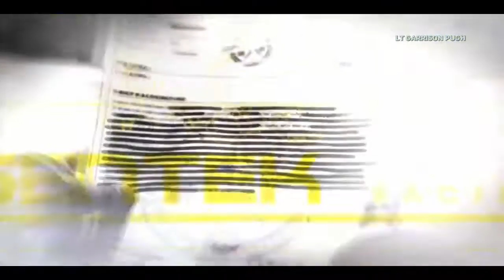REMEMBER "PROTOTYPE 2"